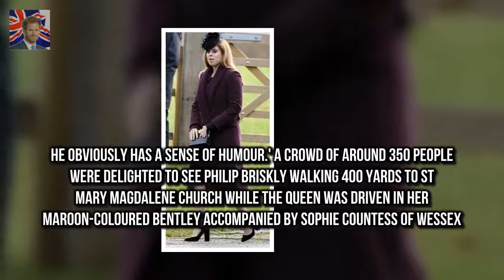Philip 96 appeared in high spirits as he s royals gather at Sandringham for Christmas Eve service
Prince Philip looked as fit as ever today as he walked to and from church with other members of the Royal family at Sandringham and cracked jokes with well-wishers
Philip 96 appeared in high spirits as he spotted American mother-of-two Heather Hudgins in the crowd holding her three-month-old daughter Abby who had a decorative green bow on her head

And Georgie Gardner has revealed conc Georgie Gardner reveals her fears about new Today show role :
Ant McPartlins wife Lisa leaves marital home to stay with Declan Donnellys ex  The Sunday Mirror :